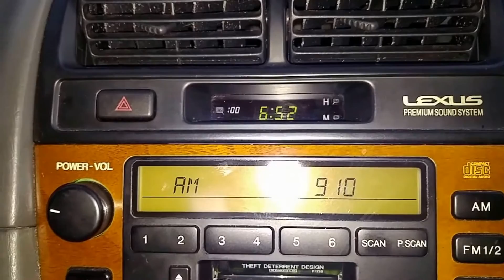Family Vlog: Halloween and Quick Dinner Idea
Our Halloween and Dinner in less than a hour.